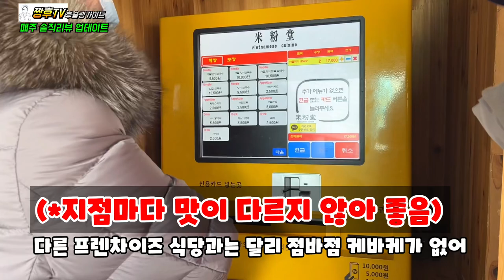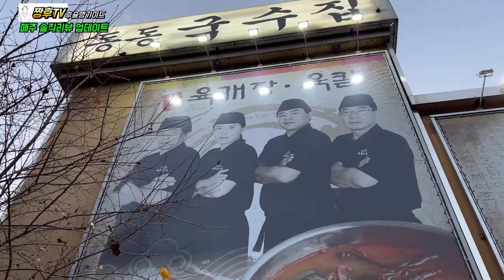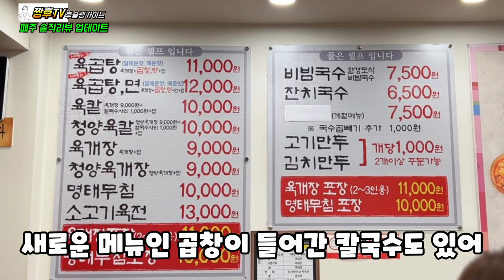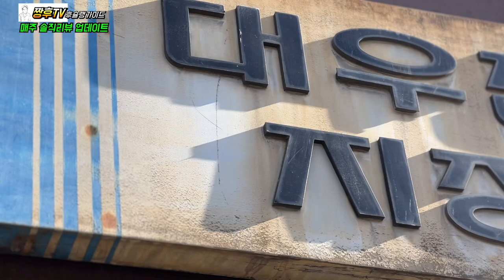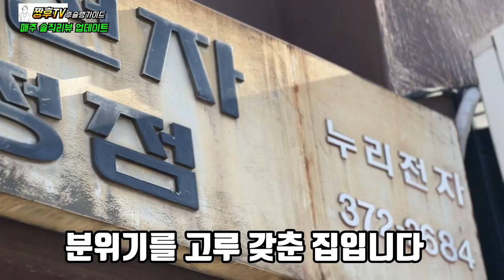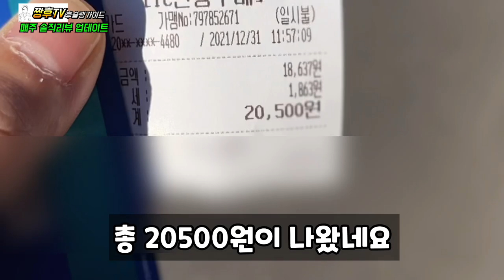요즘같은 날씨에 딱 어울리는 뜨끈한 면 맛집 3곳을 소개합니다 ! | 겨울철 찰떡 궁합 음식 | 누들로드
눈이 펑펑 쏟아지는 추운 겨울 뜨끈한 육수에 호로록!! 면 한 젓가락에 몸과 미음을 녹일 면! 면 !면!

☆미분당

집에서 가장 가까운 쪽으로 검색하시면 나옵니다

☆동동국수

주소 :경기 남양주시 와부읍 경강로 908 팔당화로구이

☆카타쯔무리

주소: 서울 서대문구 명지대길 72

※전화번호 찾아봐도 없음

 If you melt your body and rice in a bite of noodles in a hot broth in the cold winter when the snow is pouring down, noodles! Noodles!

☆ differential sugar

You can search the closest page to your house.

☆ Dongdong noodles.

Address: 908 Paldanghwa-ro, Gyeonggang-ro, Wabu-eup, Namyangju-si, Gyeonggi-do.

☆ Katatzumuri.

Address: 72 Myongji-gil, Seodaemun-gu, Seoul.

전화 I can't find your phone number.

在雪纷飞的寒冷冬天，用热汤呼噜呼噜的一筷子融化身体和美味的话！面！面！面！

☆未盆唐

搜索离家最近的地方就能找到

☆东东面条

地址:京畿南杨州市瓦阜邑京江路908八堂火炉烧烤

☆ 赤田子树

地址:首尔西大门区明知大街72

※ 查找电话号码也没有

雪がどしんどしんと降り注ぐ寒い冬の温かいスープにじわじわと麺をひと箸で体と重湯を溶かす麺!麺!麺!

☆微分当たりです

家から一番近い方で検索すると現れます。

☆ドンドンとん素麺です

住所:京畿道南楊州市瓦葺邑慶康路908 八堂火鉢焼きです。

☆かたつむり

住所:ソウル西大門区明智大吉72です。

※電話番号を探してもありません。

น้ำซุปที่หนาวเหน็บในฤดูหนาวที่หิมะตกหนัก ก๋วยเตี๋ยวที่ละลายร่างกายและรสชาติด้วยตะเกียบ! ก๋วยเตี๋ยว! ก๋วยเตี๋ยว!

☆ น้ำตาลทรายแดง

ถ้าคุณค้นหาใกล้บ้านที่สุด คุณจะพบมัน

☆ ก๋วยเตี๋ยวทองแดง

ที่อยู่ : 908 พัลดังฮวาโร ย่าง ถนนคยองกัง ตำบลวาบู อำเภอนัมยางจู จังหวัดคย็องกีโด

☆ คาตาซึมุริ

ที่อยู่ : 72 ถนนมยองจิ เขตซอแดมุน กรุงโซล

전화หาเบอร์โทรศัพท์ไม่เจอ

Холодная зима, в которой проливается снег, тает тело и мимику в один палочек хлопка! Хлопок!

☆Раздел

Если поискать ближе всего к дому, то получится.

☆동 восточного побережья.

Адрес: 908 Пальданхва-гуй, Вабу-ып, Намьян-si, Кёнгидо.

☆Катацумури.

Адрес: 72-я дорога Мёнджи, Содэмун-гу

※Не искать номер телефона